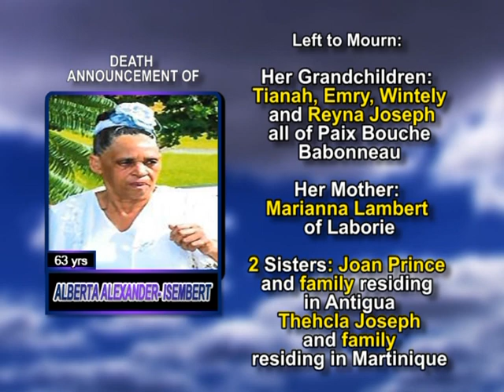Alberta Alexander Isembert long